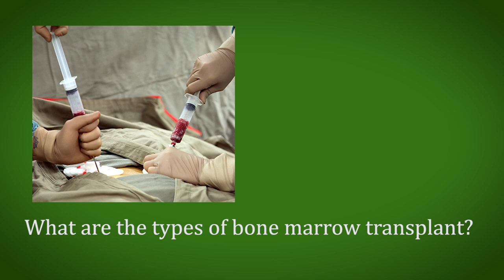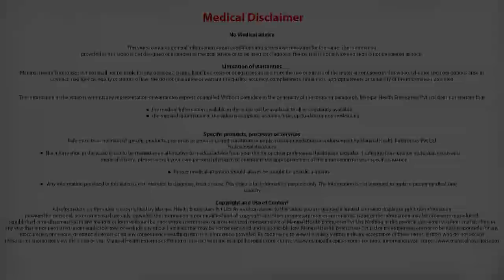Types of bone marrow transplant| Bone Marrow Transplantation in Bangalore| Dr Mallikarjun Kalashetty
Dr Mallikarjun Kalashetty explains what are the types of Bone marrow transplant in this video talk.

He is a Consultant in Haematology, Haemato Oncology & Bone Marrow Transplantation at Manipal Hospitals, Old airport road. With rich experience in the field, Dr Mallikarjun is one of the Top Doctor for Bone Marrow Transplant in Bangalore.

Field of Expertise:
1. He has special interest and expertise in performing Blood & Bone Marrow transplantation, for various benign and malignant disorders. He is trained in transplantation at Vancouver General Hospital, Vancouver Canada.
2. Diagnosing and treating, Malignant Haematologic disorders like Acute and Chronic Leukemias, Hodgkin’s and Non-Hodgkin’s Lymphomas, Myeloma, Myelodysplastic syndrome (MDS).
3. Diagnosing and treating Red cell disorders like Aplastic Anaemia, Autoimmune Haemolytic Anemia, Nutritional Anaemia, Thalassemia and Sickle Cell Anaemia.
4. Diagnosing and treating Platelet disorders like Immune thrombocytopenic purpura-ITP, Thrombotic thrombocytopenic purpura (TTP).
5. Diagnosing and treating thrombotic disorders like Deep vein thrombosis.
6. Diagnosing and treating bleeding and coagulation disorders like haemophilia, von Willebrand disease, platelet function disorders.
7. Evaluating and managing haematologic complications arising in pregnancy, postpartum period.
8. Evaluating and managing haematologic complications in Renal disorders, Rheumatologic disorders, Gastrointestinal disorders, Neurologic disorders, Intensive care units.